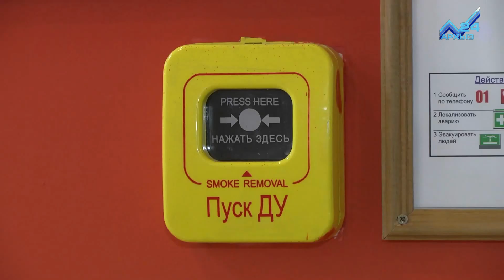В торговых центрах Карачаево-Черкесии идут внеплановые проверки пожарной безопасности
Нарушения есть, но они незначительные - таков итог внеплановых пожарно-тактических учений, которые по распоряжению прокуратуры республики прошли сегодня в торгово-развлекательном центре "Россия", крупнейшем в Черкесске и во всей республике. Пожарные проверяли работоспособность систем сигнализации, пожаротушения и даже провели эвакуацию посетителей из торгового центра. Благо, в середине дня их было немного.